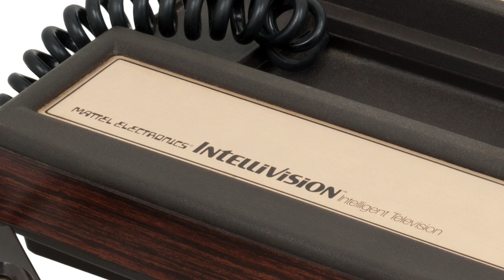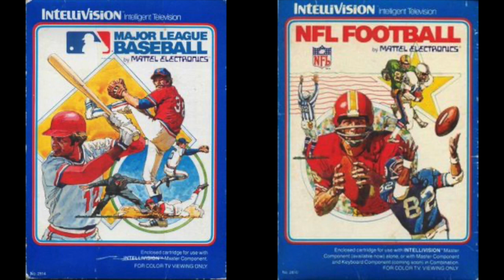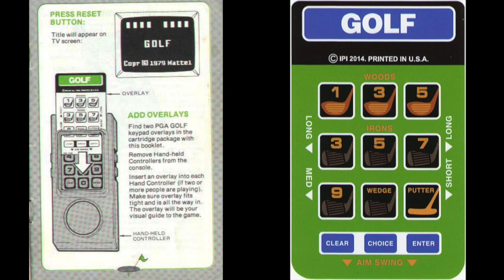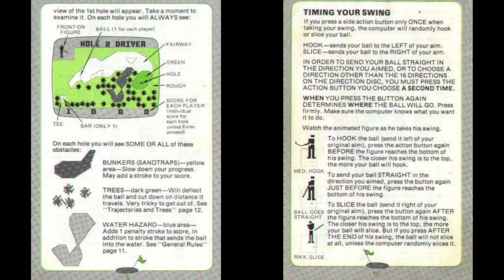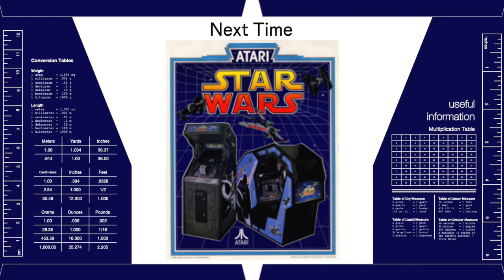Old Man Gaming: Intellivision Golf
After the Atari 2600 but before the ColecoVision, Mattel launched the Intellivision which boasted better graphics, more colors, a unique controller that would prove to be polarizing, and a much higher retail price.  In this episode of Old Man Gaming, I discuss the Intellivision with my childhood best friend and show gameplay from my favorite solitaire sports game for the system: Golf.

Chapters:
0:00 - Intro
0:25 - The Intellivision
4:30 - Intellivision Golf Explained
6:42 - Intellivision Golf Full Gameplay
17:22 - Closing and 1983 Coin Op Star Wars Teaser